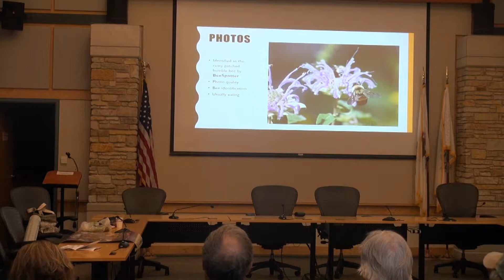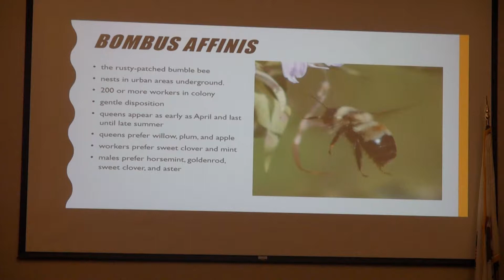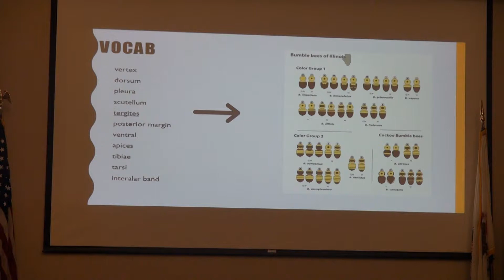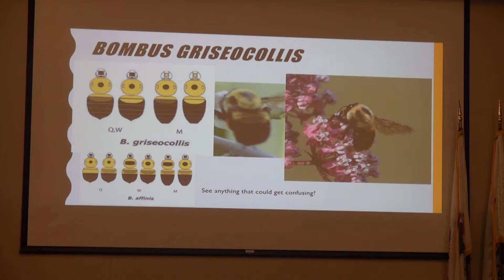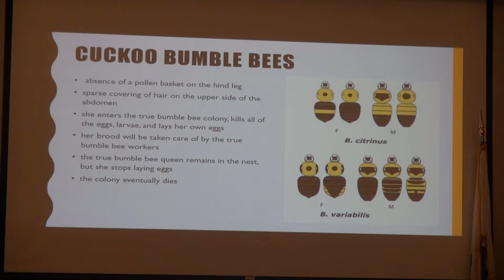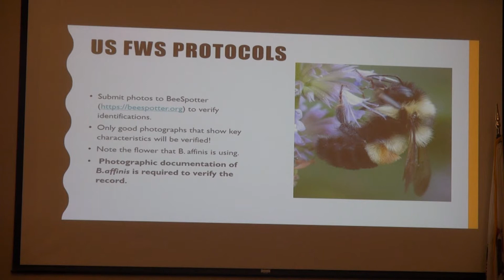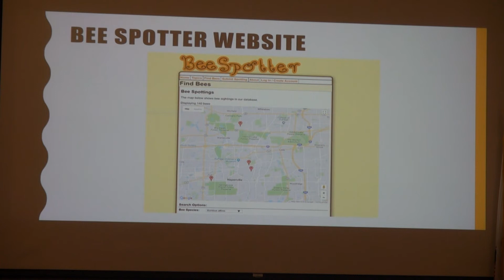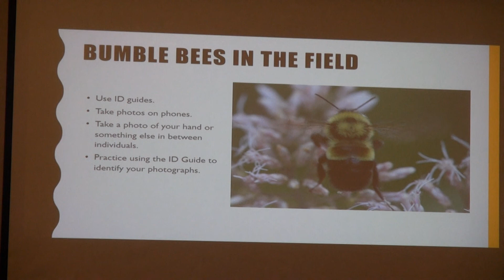Bee Blitz Training 2018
The Forest Preserve District of DuPage County offers training on identifying native bees to the forest preserves. The training provides volunteers with skills to not only identify the bees but also upload their photographs to Bee Spotter for research purposes.